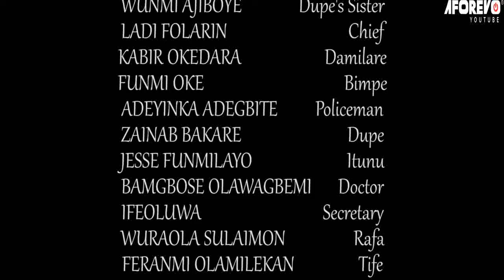IFE OKAN MI - A Nigerian Yoruba Movie Starring - Zainab Bakara, Ibrahim Chatta, Wunmi Ajiboye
A man who really wanted his daughter to get married so fast and then something happened